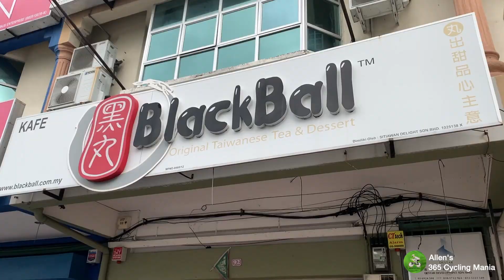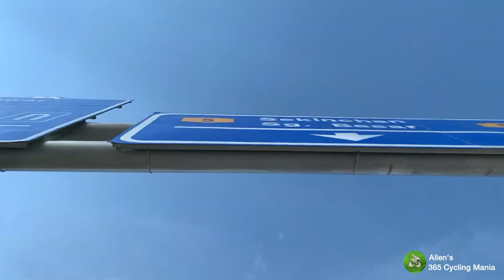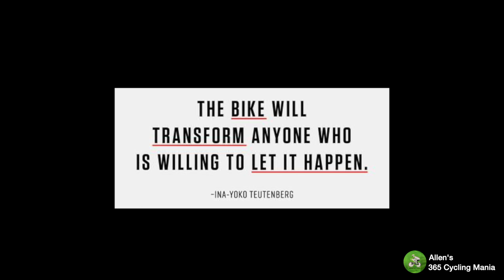Let's Go Bikepacking in Malaysia - Lumut (October 2020) [Part 2]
October 2020 - Here another amazing bikepacking tour that we did it recently, as we start our journey from Puchong to Lumut on previous Part 1 video. During the Part 2 video, we had lot of fun and food hunt on the second day. One of rider encountered another tire puncture again 😓, without hesitation we get it fix immediately by replace the new one. On third day, is time for us to head back and we managed to reach safely with good timing.

The moral of this journey that taught me, always check the bike condition and tire before planning a long trip. Overall we did enjoyed and gain lots of experiences on this journey 🚴🚴‍♀️🚴‍♂️🚴‍♂️🚴‍♀️💨

Stay tune for more upcoming video...